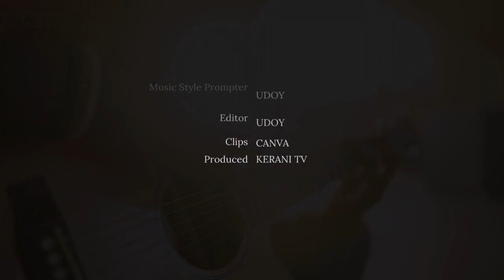SAAT AKU TERJATUH - LIRIK: EDO RAMADONA - LAGU LELAKI ANTI GALAU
Lyrics: Edo Ramadona
Song & Vocal: Suno
Music Style Prompter: Udoy
Editor: Udoy
Clips: Canva